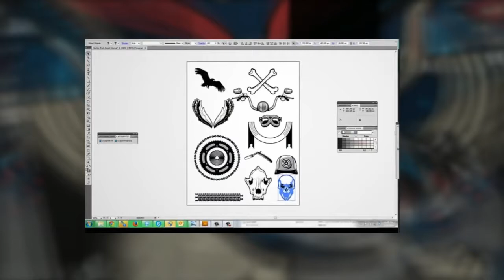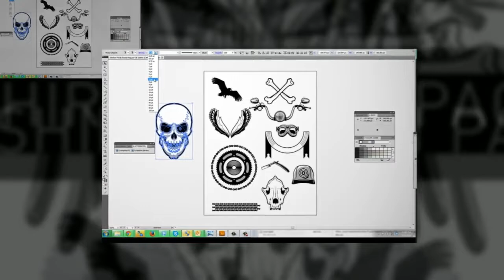Road Hog - T-Shirt Design Pack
Download this one of a kind t-shirt design pack. It includes everything you need to design a great t-shirt.